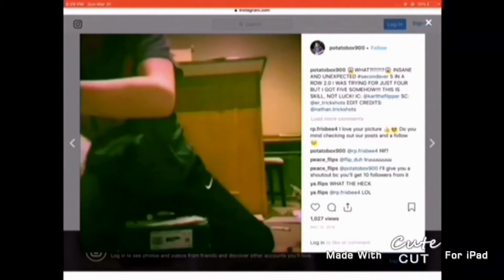Random Shtuff + Fail